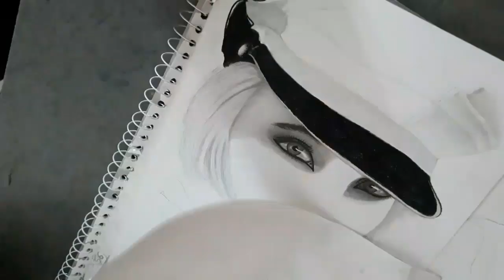how to draw sketch||sketch art|| snejana onopka pencil sketch|models sketch|actress sketch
snejana onopka is super model from hollywood .
also can check instagram - lucky_shrma08